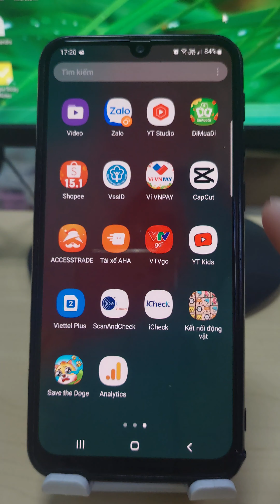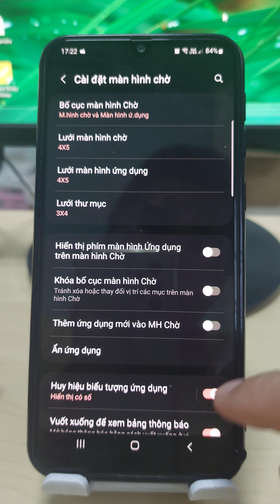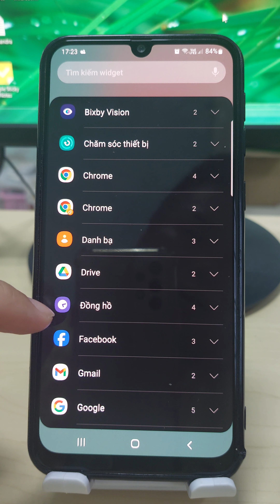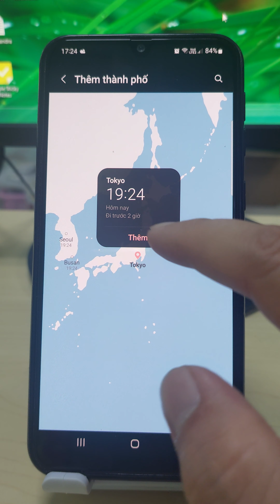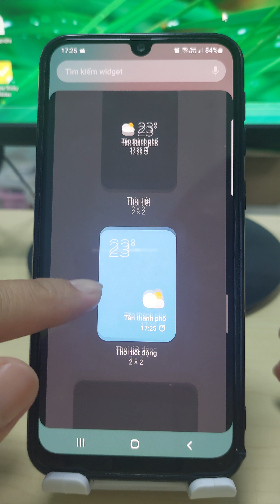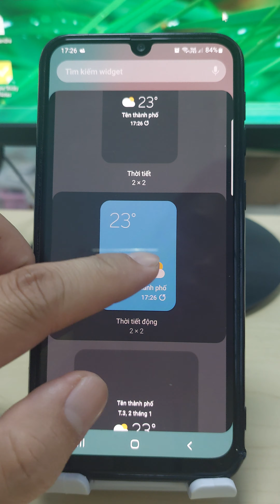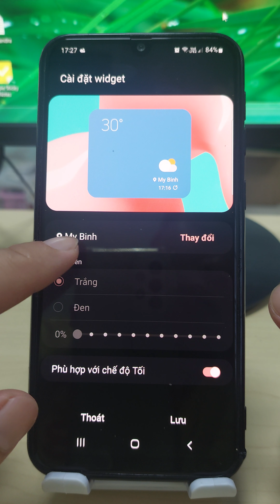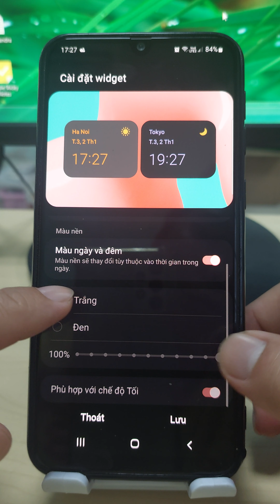Cách Cài Đặt Màn Hình Chờ Trên Điện Thoại Samsung Cực Đơn Giản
Blog mình chia sẻ thông tin, kinh nghiệm bổ ích của mình giúp đở mọi người.